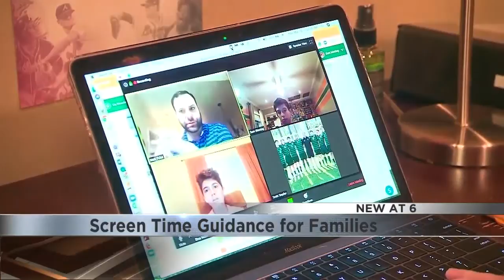Screen Time Guidance for Families